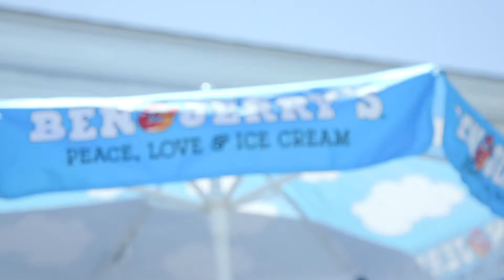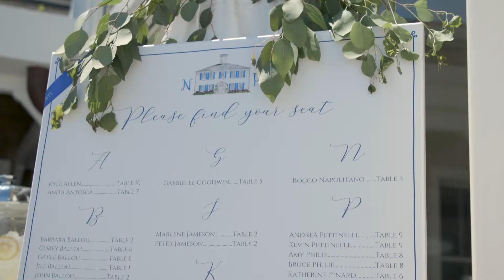Wequassett Resort- Cape Cod Massachusetts Wedding Video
Beautiful Cape Cod wedding at Wequasett Resort in Cape Cod, MA.  Check out the highlight video above by path wedding films, or go to our website for all of your Cape Cod Wedding Videographer needs!

Nicole and Patrick
5/11/19
Wequassett Resort
Harwich, MA

Wedding Package
Highlight Only Package

Filmed By
Colin